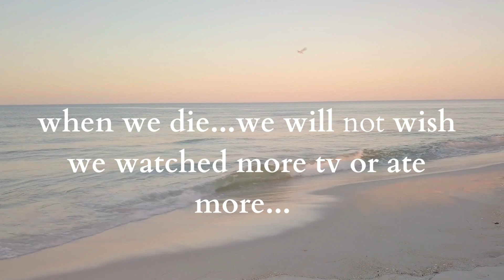What Most People SADLY Don't Realize 😥